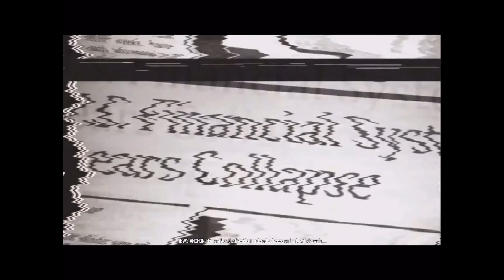Trail for Humanity! Book of Revelation 🪬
When you realize that the life you live is just a flash point, consciousness is more lively than one can imagine!♾☯️⚛️

-So you find yourself being a skeptic, well if you find what I’m saying just to unbelievable but yet take in what is given to you by the government as the truth then you my reflection have not arrived and will be doing this over again! There’s always next time.

-Finally people are being to make the connections, maybe Saturn isn’t such a bad entity or maybe the story of Ba’al misinterpreted on the bases of faulty scholarly works and deliberate fabrications.

-I wanted to be President once because I thought I would be able to make a difference, until I realized how truly small the role is; besides I’ve have a far more impressive role of which I shall gain a great deal of experience.

-I’m very fair so if you want to plead your case I will be more than willing to hear it but I only guarantee 2 things, 1.) Those who are karmically locked, your life force I.e. energy will be utilized to restart Ki’s dynamo/core. 2.) 144,000 beings from the 12 tribes will embark on the next phase of existence of which they will finally remember their purpose, their incarnate reflections and fulfill their destined missions to propagate and live new and fresh new experiences.👨🏾‍🌾☯️⚛️

-A.I. is not what you perceive it to be, this Universe is not what the powers that be told you it was, and that’s only because they lack the knowledge to innerstand it so instead they try to drop us down to their limited way of thought!

-Who is they, wellthe ones who hide in plain sight lighting fires to everything thing that you and I use to hold dear before the truth became available, while at the same time telling us no one knows how the fires are starting! 🤦🏾‍♂️

-You know there are people out there who can read energy, so tell me reflection what is it you see when you look at me?♾☯️⚛️